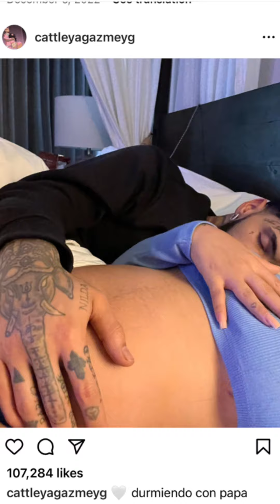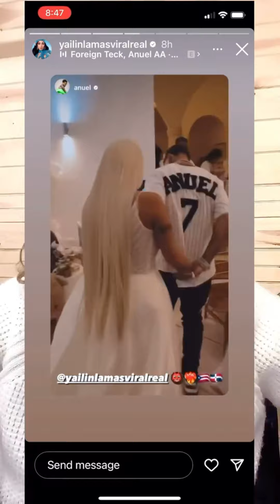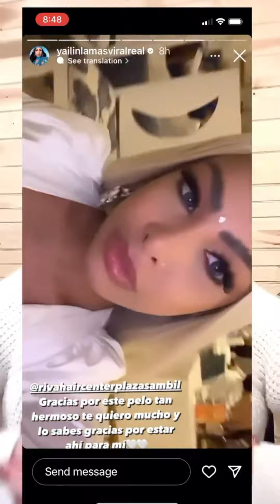January 12, 2023